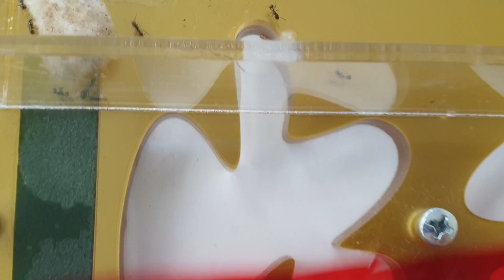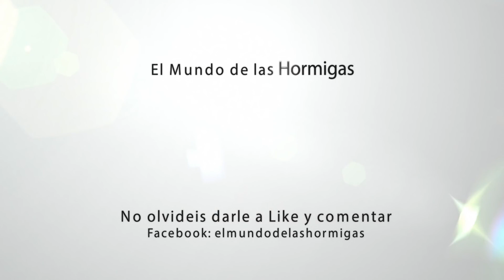3 Hormigas reinas juntas | ¿QUIÉN MANDA?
Cual de las 3 es la que manda?
Hacen caso las obreras a una sola reina ? o a las tres ?
Habrá lucha entre ellas? Y como se ha logrado esto ?
Vamos a responder a estas preguntas y otras en este video.
Espero que os guste este video y ya sabes:

De esa forma agradecerás mi trabajo y lograras que el canal siga adelante.
YA SOMOS CASI 1 MILLON DE PERSONAS AQUI :)  GRACIAS!
GRACIAS!